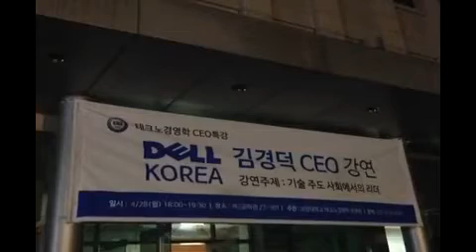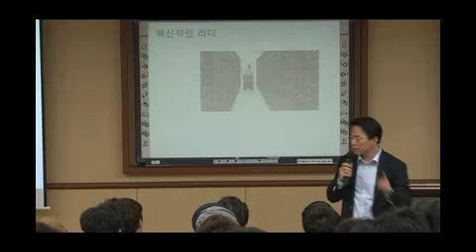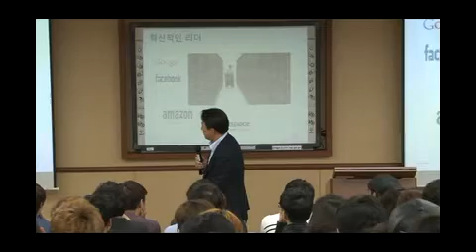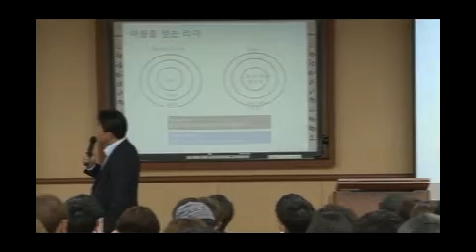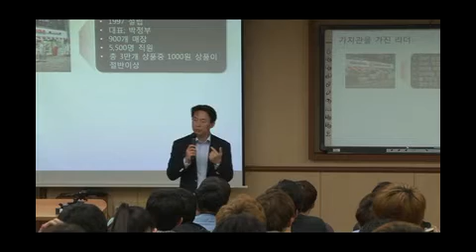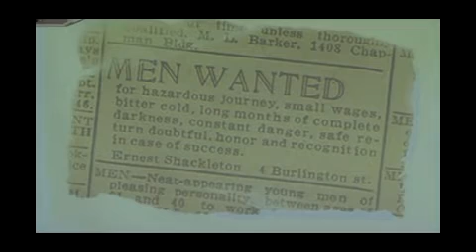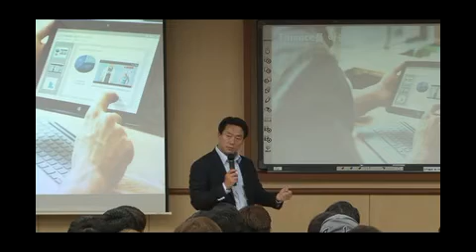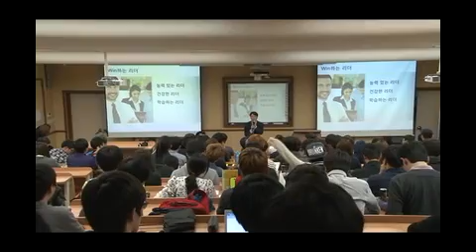2014 김경덕CEO강연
2014 김경덕CEO강연